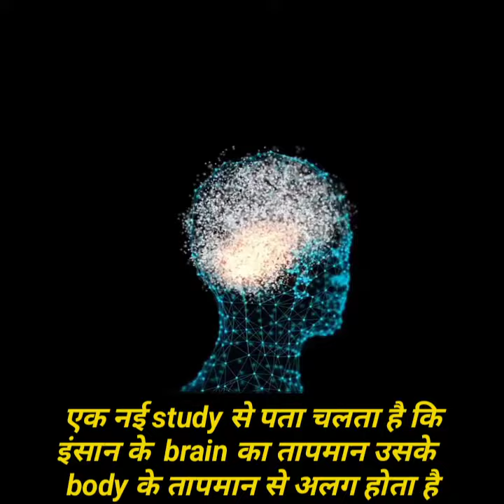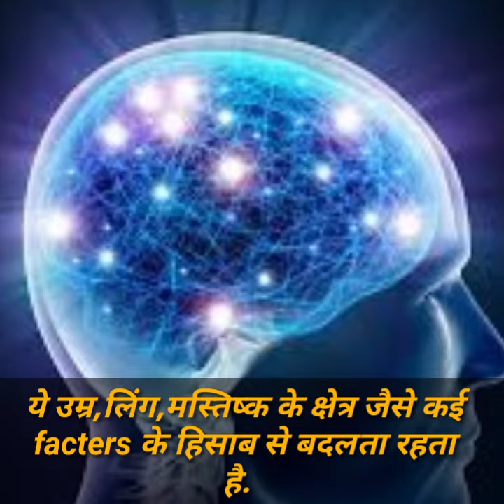कितना गर्म है आपका brain -science news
news link :-